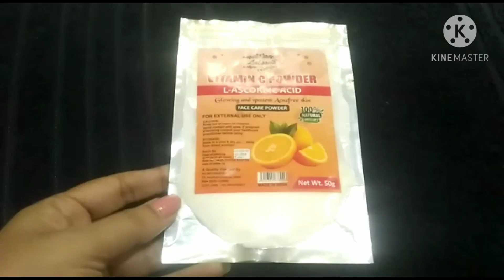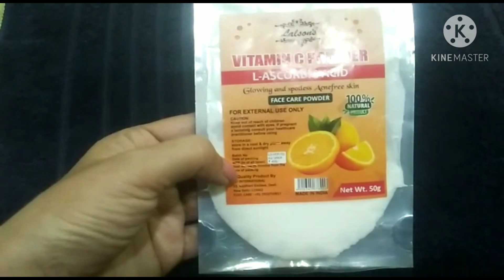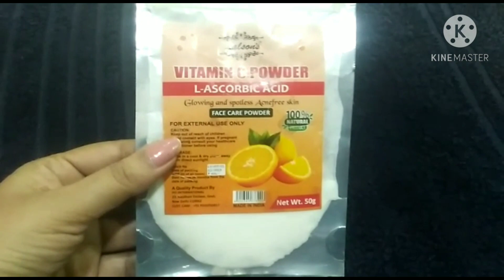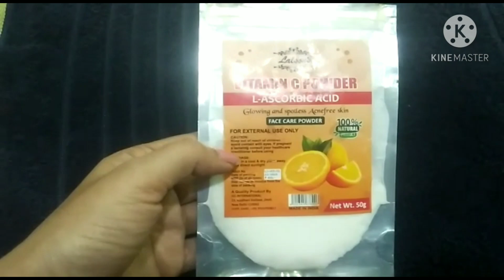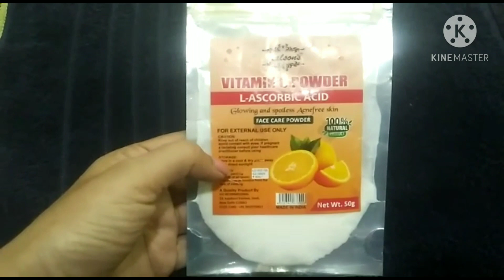Vitamin C Powder | L-ascorbic powder | vitamin c usage & benefits | serum for face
Vitamin C is an essential nutrient that has many functions in your body. Unlike most animals, humans can’t make vitamin C. You need to get vitamin C in your diet through foods like citrus fruits, bell peppers, and leafy greens.

Vitamin C is particularly important for maintaining healthy-looking skin. Your skin cells use this vitamin to protect from stress caused by pollution, smoking, and UV rays. Your skin also needs vitamin C to create collagen. Collagen is a protein that makes up more than 70 percent Trusted Source of the dry weight of your skin.

Powdered vitamin C is a relatively new product on the market, but it has been gaining popularity recently. It can be mixed with serums or moisturizers to help protect your face and reduce signs of aging.